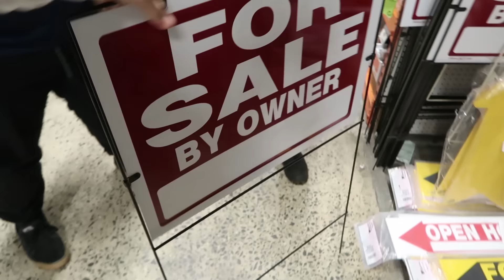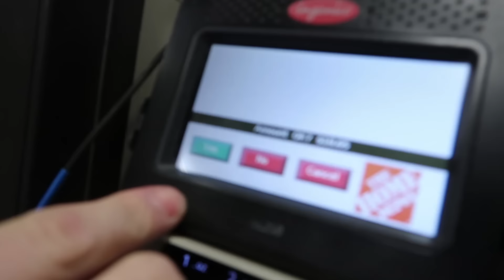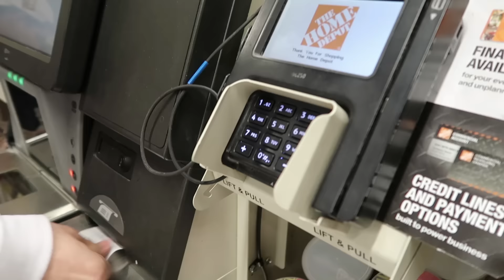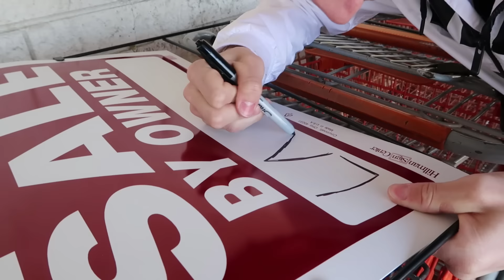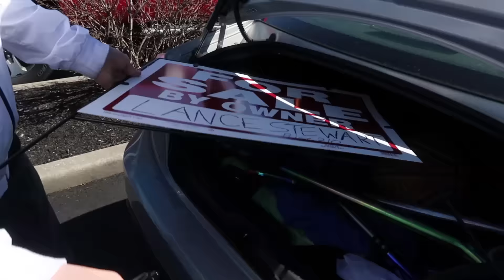I PUT LANCE STEWART'S HOUSE UP FOR SALE! *HE CHASED ME*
I PUT LANCE STEWART HOUSE UP FOR SALE! HE CHASED ME!

Probably one of my favorite videos we've ever made! We got Lance Stewart and put his house up for sale then got to meet him!!